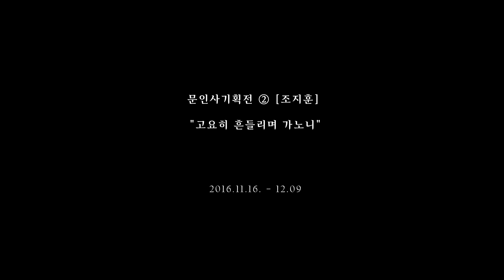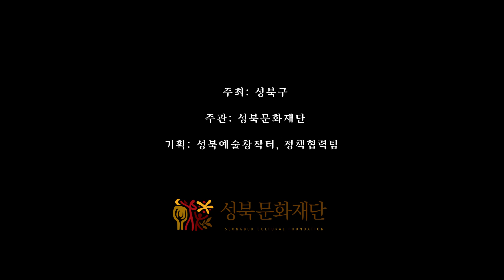2016 성북문인사기획전:조지훈展[고요히 흔들리며 가노니...]김시율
-김시율 음악가가 재해석한 조지훈의 시 「바다가 보이는 언덕에 서면」-

 김시율은 전통음악을 바탕으로 피리를 비롯한 다양한 악기들을 연주하며, 다양한 장르의 무대에서 동시대적 음악을 창작하고 연주하는 음악가다.

김시율의 작품 '백접'은 조지훈의 시[백접白蝶](1968)에서 영감을 받아 제작되었다.

시「백접」은 18행으로 된 단연시(單聯詩)로서ㅡ 시행의 배치를 인위적으로 하여 시의 처음과 끝이 가장 짧고, 가운데로 갈수록 행의 길이가 길어져 나비가 날개를 활짝 핀 형상을 띄게 한 형태시(形態詩)이다.

조지훈은 죽은 흰나비를 보며 느낀 감정의 고저를 시행의 배치를 통해 명확한 형태로 보여 지게 표현했다면, 김시율은 전체적인 시의 흐름을 따라가되, 시가 분절되어 있듯 멜로디를 분절시켜 두드러지게 표현하였다.

성북문화재단은 청록집 발간 70주년을 맞아 성북 주민들이 바라보는 조지훈 시인에 대한 이야기를 기록합니다.

이러한 감흥을 가지고 조지훈과 연관성이 깊은 방우산장, 조지훈 집터와 주변 골목, 심우장 등의 현장을 다니며 살아있는 춤을 췄고, 그 춤을 현장의 소리와 함께 영상으로 담았다.